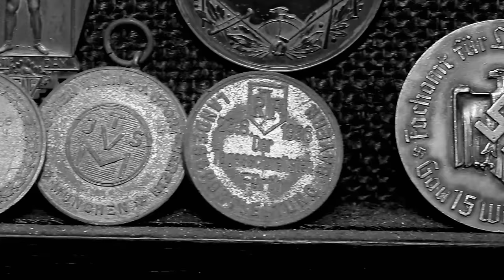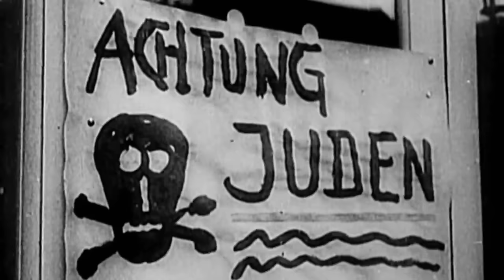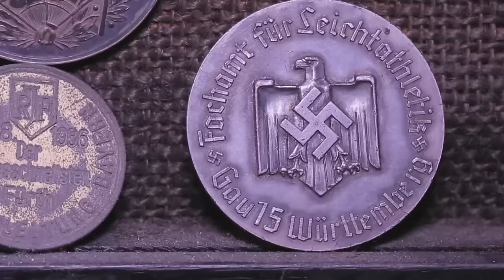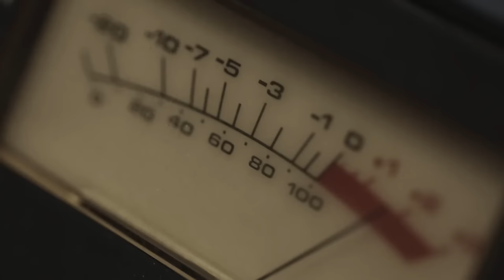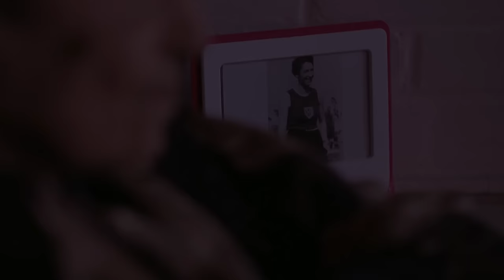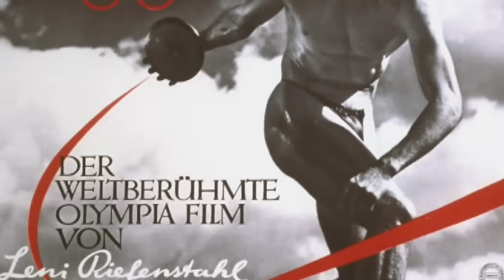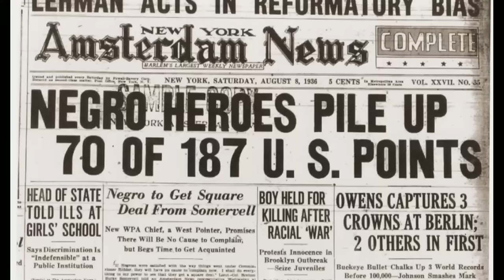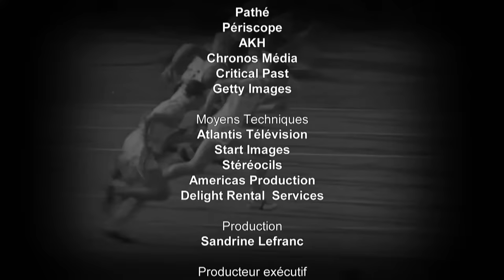Dans les secrets des Jeux Olympiques de Berlin de 1936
En 1936, les jeux Olympiques organisés à Berlin résonnent comme la plus grande opération de propagande du régime nazi. L'objectif d'Hitler est de présenter l´Allemagne comme une nation modèle qui défend la paix et « respecte les principes d´égalité et de fraternité de l'olympisme ». Il invente pour l'occasion de nombreux symboles de l'olympisme qui vont lui survivre comme le trajet de la flamme. Le Führer parvient à jouer sur la confusion entre olympisme et nazisme. Avec des images d'archives et des témoignages d'experts, ce documentaire revient sur les étapes-clés qui ont permis l´organisation de cet événement.

Studio Pallas est la chaine youtube de Pallas télévision.
Suivez-nous au coeur de nos enquêtes les plus haletantes: course-poursuites, crimes, découverte , cartels de la drogue,  action et investigations seront au rendez-vous!
Des documentaires, des reportages, des enquêtes, des investigations en immersion, plongez au coeur des interventions et des courses-poursuites les plus folles!

Un nouveau documentaire  toutes les semaines le mercredi à 17h.